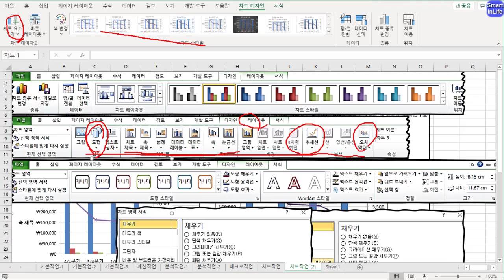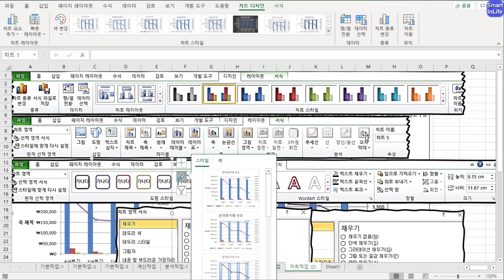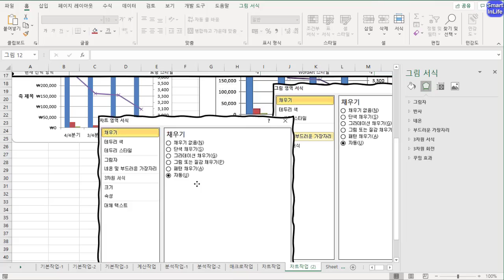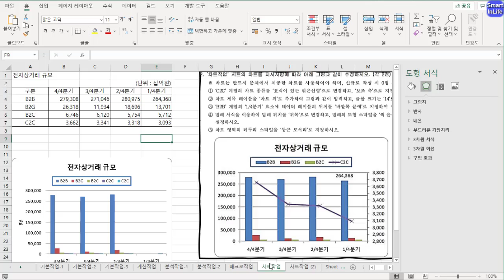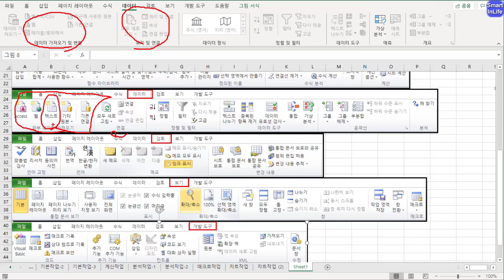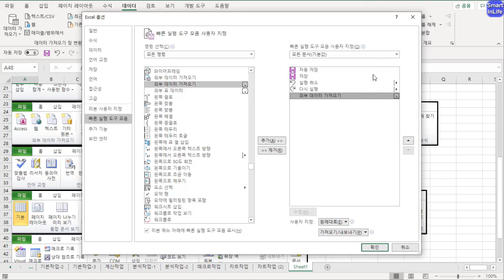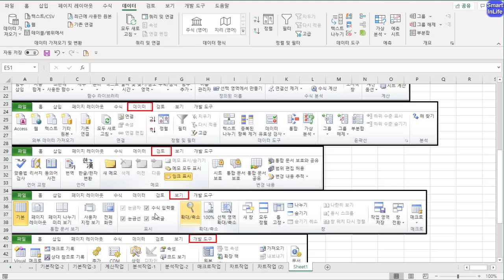EXCEL029 컴활엑셀2010과 엑셀 상위버전 화면 비교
smartinlife 스마트인라이프
엑셀2010과 엑셀 상위버전 화면 비교